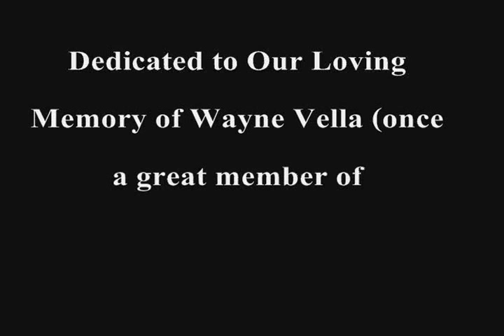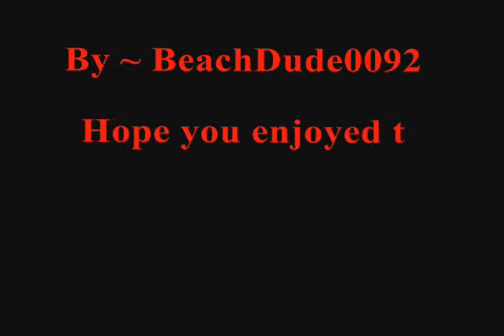Abysmal Torment - Epoch of Methodic Carnage (8 BIT Version)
Hey Youtube! I would like to say that this would be the first video with an 8BIT Retro song of the band Abysmal Torment.
I'm also dedicating this tribute video to one of the founding members of the band Wayne Vella (R.I.P)

If u would like to download the 8BIT song
to enjoy, knock yourself out and download

Enjoy! \m/

Beachdude0092